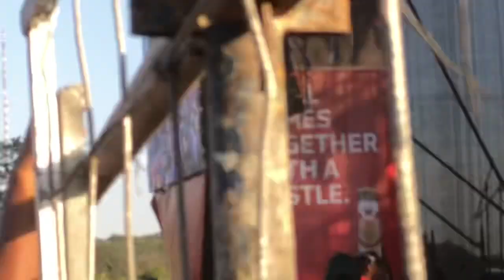Fantan Chilspot oita magic ne dumbu renyika